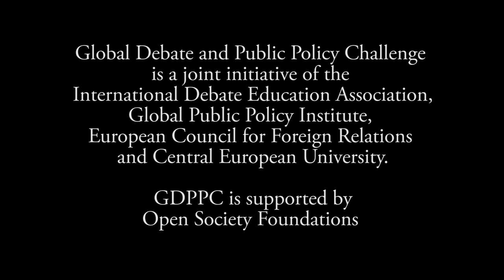GDPPC Budapest Forum 2014 Finals: Lim Wei Jiet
Lim Wei Jiet from Malaysia is presenting his policy paper where he argues that minor drug offenders who are dependent on drugs should be sent to treatment instead of prison during finals of the Global Debate & Public Policy Challenge Forum in Budapest, Hungary.